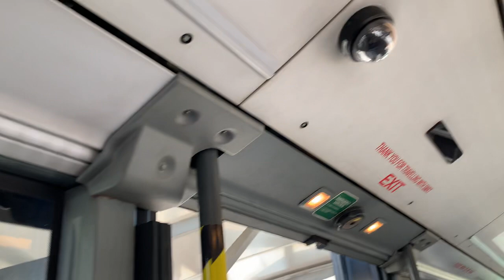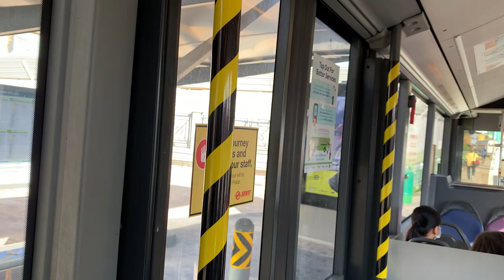[1/2] SMRT Buses Mercedes-Benz O530 Citaro (SMRT Batch 2) SMB157S on Service 855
20 July 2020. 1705hrs-1727hrs. Second time gotten another Mercedes-Benz O530 Citaro on Service 855! Sian, still never get Mercedes-Benz OC500LE on either Services 167 or 980 under my expectation but never mind, can do after Prelim likely. Anyway, now got more chances with SMRT Citaro via SMRT 855! First part is Upper Thomson Road.

Specifications:
Journey Rating: 85%
Start route: Aft Ang Mo Kio Ave 1 (53099)
End route: Farrer Road Station Exit A (11119)
Stop recording: Farrer Road